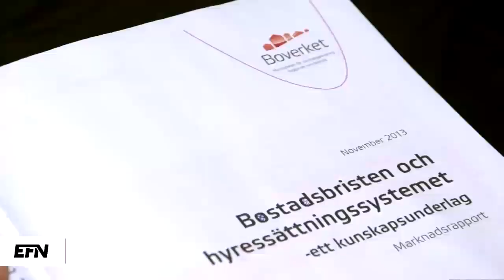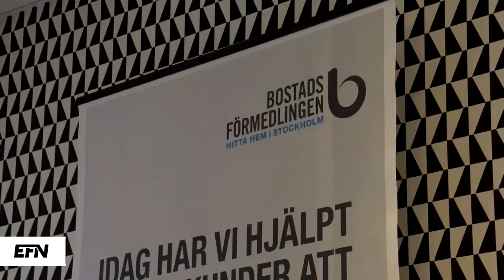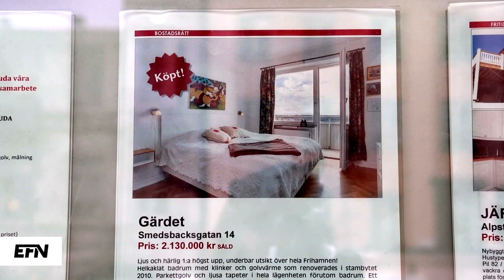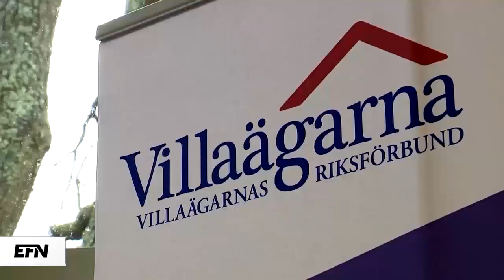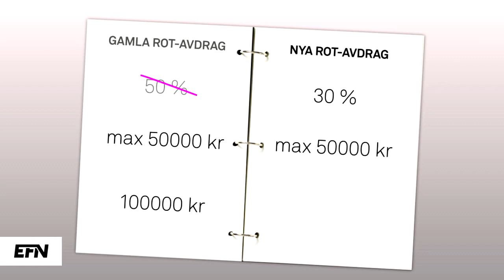Allt om bostadsmarknaden | Din Ekonomi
Din Ekonomi fokuserar på bostadsmarknaden. Har vi en bostadsbubbla, och vad spelar det för roll? Vad är det som händer med amorteringskravet och vad innebär marknadshyror egentligen?